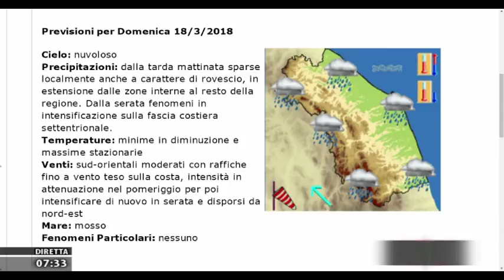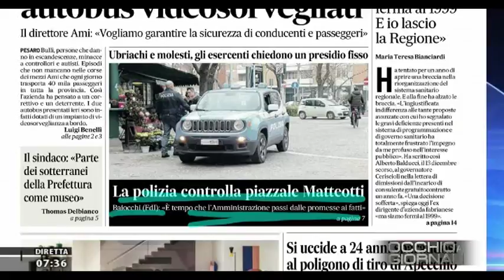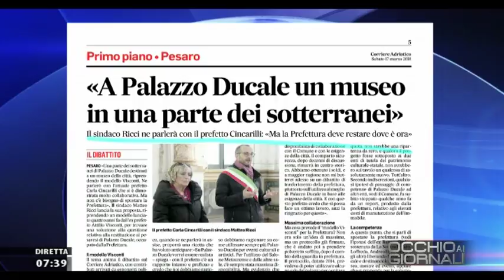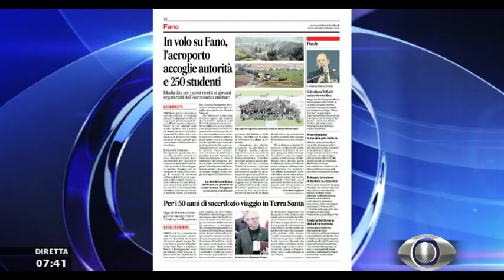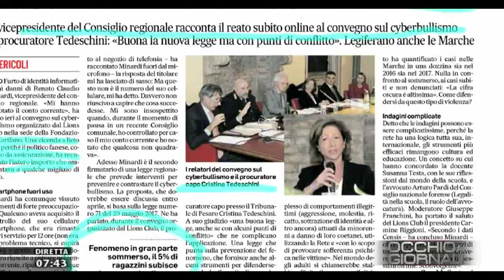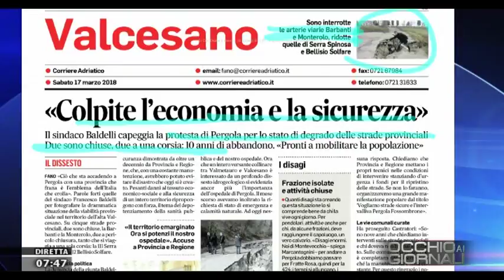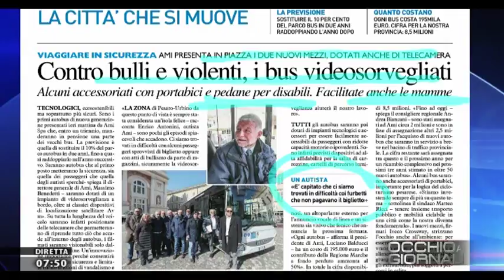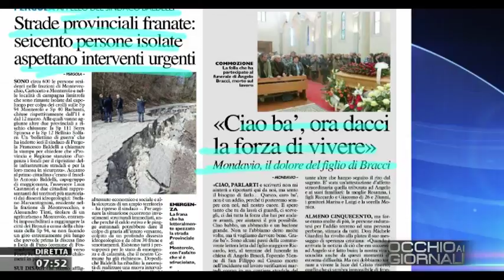Occhio ai GIORNALI 17 marzo 2018